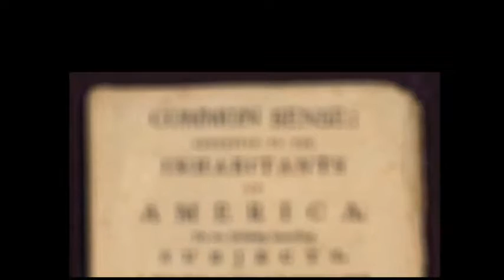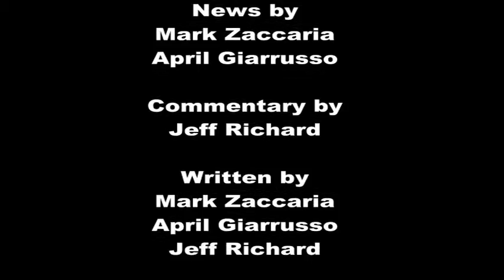Common Sense RI Week 1.36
This week we review Rep. Pat Morgan's interview with Rep. Mike Chippendale.  In it, they discuss the last session and the 38 Studio's debacle.  Rep. Chippendale, as a member of the House Oversight Committee, certainly bring a fresh perspective to that discussion.  Mark And Ruth Zaccaria take a closer look at Lance Robbins, L.A. Slumlord and soon to be Providence Slumlord, questionable campaign finances of Senate President Teresa Paiva-Weed, and our upcoming local elections.  Jeff Richard gives us a better understanding about Insurance in his commentary.  Last but certainly not least, Mark and Ruth come back a few times to poke the bear in "Are you kidding me?"